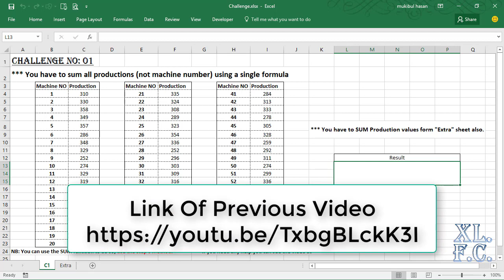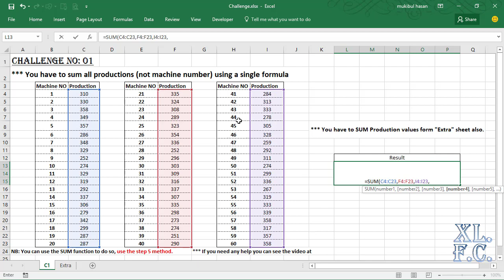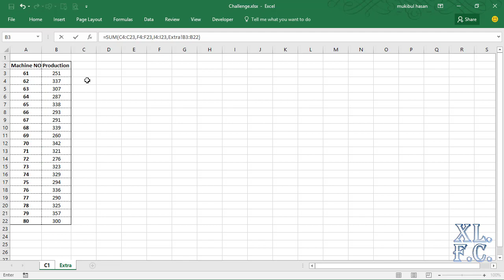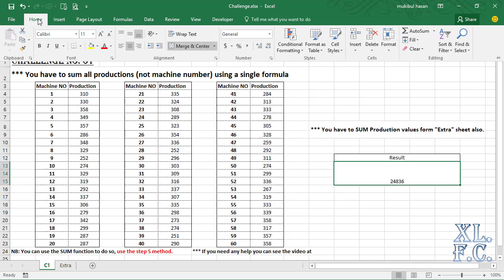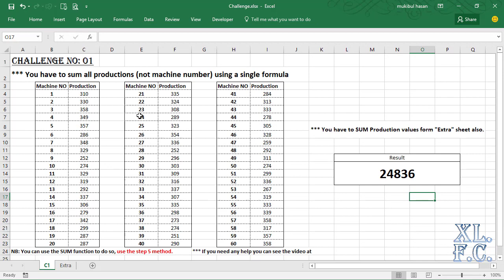Solution #1: (SUM ফাংশন সম্পর্কিত) - এক্সেল বাংলা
বন্ধুরা আজ আমি challenge #1 এর Solution ভিডিওটি আপনাদের জন্য নিয়ে এসেছি। আমি এখানে আপনাদের দেখিয়েছি - যদিও আপনাদের Data Range একটি আলাদা Excel Sheet থাকে, আপনারা  কিভাবে খুব সহজে একটি মাত্র Formula ব্যবহার করে বিভিন্ন Data Range যোগ করতে পারবেন।

Table of Contents:

00:00 - Introduction
05:05 - How to Show Excel Commands
05:55 - How to Hide Excel Commands